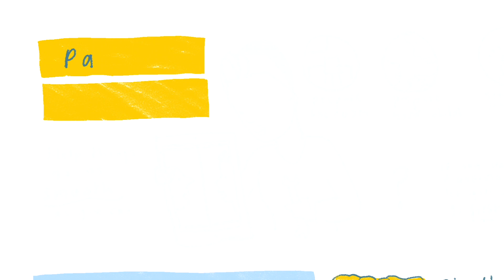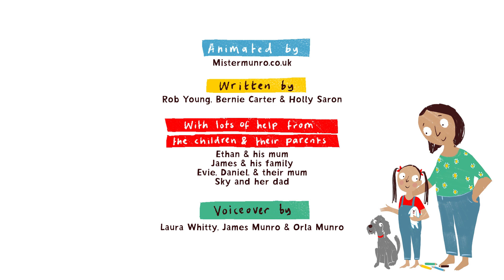Remotely Ready: How to get the best out of virtual (telephone/video) appointments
Having your appointment via telephone or video can be a little bit different to seeing a health professional face-to-face. This animation was created with children who have had remote appointments, as well as researchers from Edge Hill University, University of Liverpool and Alder Hey Children's Hospital, and an illustrator to help give you some information about what it is like and what to expect when you have these appointments.